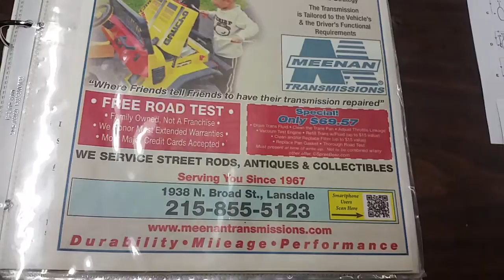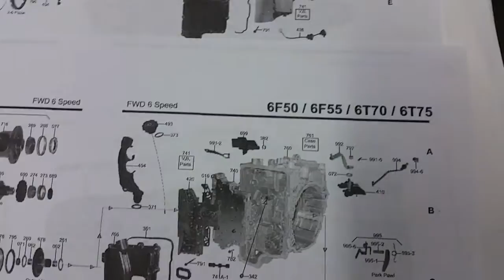Meenan Transmission 6t70 6t45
Meenan Transmissions call
215 eight five five five one two three. We have 2 locations one in Willow Grove  and one in Lansdale to serve you. This video describes some of the inherent failure points of the General Motors 6-speed transaxle. The 6-speed transaxle used in the Chevy front-wheel drive and all-wheel drive applications have had consistent failure of the wave plate on the 3-5 reverse clutch pack. This video shows this failure in both the 6t70 transmission and the 6t45 transmission. Although these Transmissions are different the design and the way they work is the same power flow is the same number of ratios is the same the main difference is the torque capacity of the two Transmissions is different. As the federal government pushes for higher fuel mileage numbers from the manufacturers we will see an increase in the number of gear ratios and consequently see an increase in the amount of failures as parts become smaller in order to fit more components in the same given dimensional space that occupied four gear ratios.